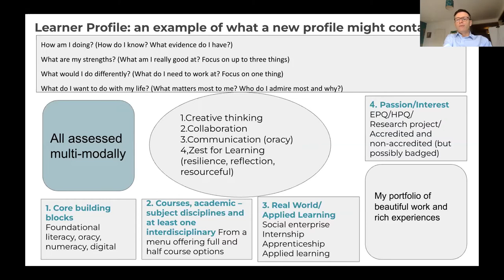Education Commission Showcase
There are a range of incredibly important Commissions, Committees and groups working at the forefront of education change at the moment.

This is your chance to get up to speed with all of their work and explore the important areas of cross-over.

We heard from:
Lord Shipley, Chair of the House of Lords Youth Unemployment Committee
Rachel Sylvester, Chair of the Times Education Commission
Prof Louise Hayward, Chair of the Independent Assessment Commission
Peter Hyman, One of the leaders of the Rethinking Assessment movement
Sir Ian Diamond, Chair of the Independent Commission on The College of the Future
Edge’s CEO Alice Barnard also joined the panel and the session was chaired by our Executive Director, Olly Newton.